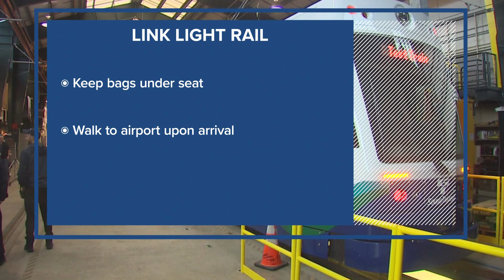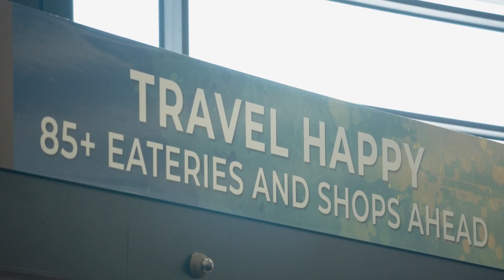Sea-Tac holiday travel hacks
Pre-booked parking is sold out at Seattle-Tacoma International Airport for Thanksgiving and Christmas, meaning demand is high for spots. Drive-up parking may be available, according to Sea-Tac's website.

However, it is not guaranteed around Thanksgiving and Christmas- meaning those who were looking to drive to the airport may want to consider alternative means of transportation.

Sea-Tac is expecting 95% of its pre-pandemic holiday travel, and the airport is expecting long lines throughout the holiday season.